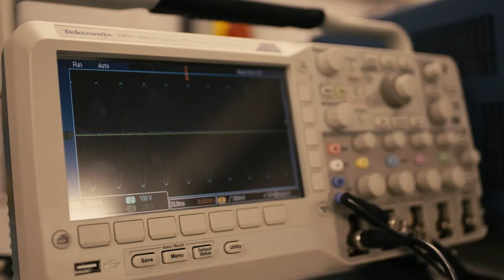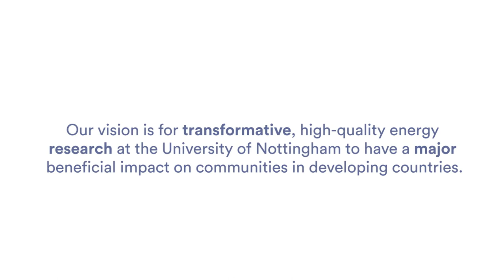Energy for Life - tackling challenges faced by developing countries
Energy for Life will build on collaborations between the University of Nottingham and leading research institutions in Asia, Latin America and Africa to help overcome challenges faced by developing countries in delivering power to the poorest, creating more resilient and sustainable energy systems for urban communities and the transition towards a low-carbon energy infrastructure.